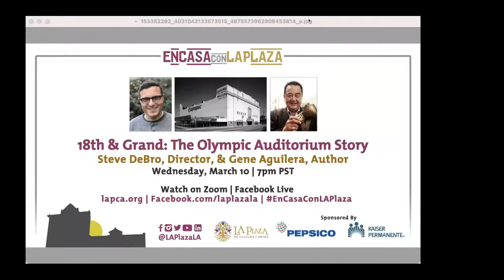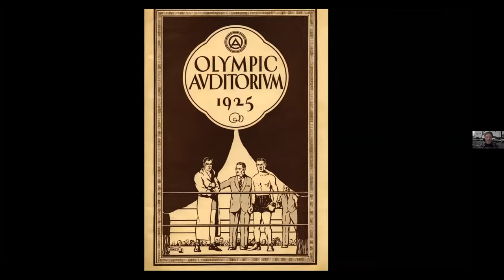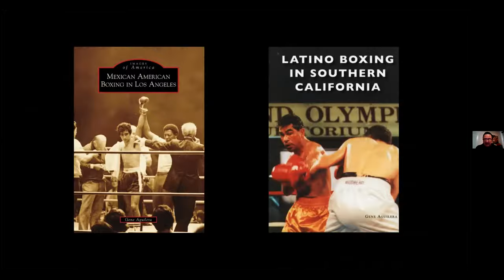18th & Grand: The Olympic Auditorium Story with Steve DeBro and Gene Aguilera | March 10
A conversation with director Steve DeBro and author Gene Aguilera, as they discuss the making of “18th & Grand: The Olympic Auditorium Story,” a documentary film telling the story of a city through the historic building that hosted boxing, wrestling, roller derby, music, and more.